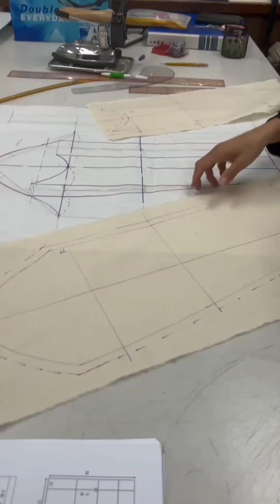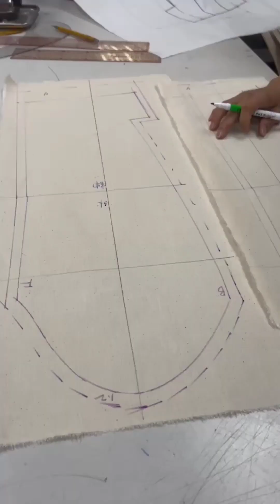【立裁】公主線翻領外套 - 領子蓋別、袖子製作